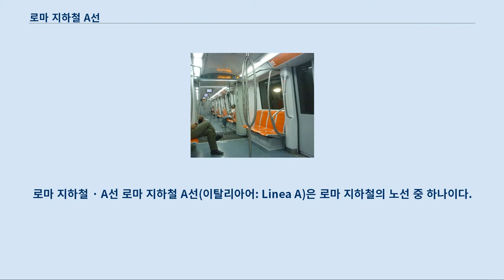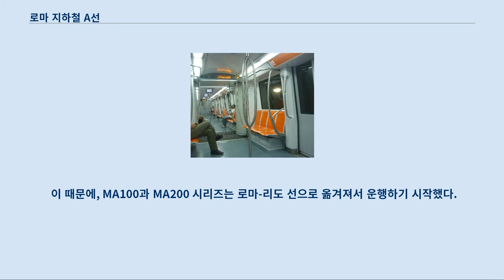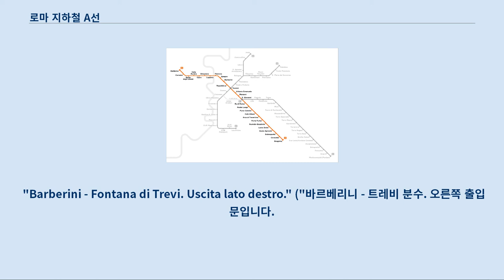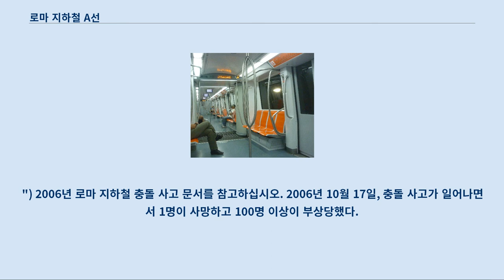로마 지하철 A선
로마 지하철 · A선 로마 지하철 A선(이탈리아어: Linea A)은 로마 지하철의 노선 중 하나이다.
 로마 북서부에 있는 종점 바티스티니 역에서 남서부에 있는 종점 아나니나 역까지 이어지면서 시내를 가로지른다.
 중간에 유일한 환승역인 테르미니 역에서는 B선과 만난다.
 노선 색깔은 ●주황색이다.
 A선의 이용 규모는 매우 혼잡할때 보통 하루에 50만명에 달한다.
 A선 노선도 1959년 로마의 두 번째 철도 노선의 건설 허가가 승인되었다.
 이 노선은 오스테리아 델 쿠라토 (Osteria del Curato) 지역에서 프라티 (Prati) 까지 도시의 중심을 가로지르며 중간에 테르미니 역에서 1955년 개통된 기존에 있던 노선인 B선과 만나도록 계획되었다.
 1964년 투스콜라나 지역에서 시작된 공사는 머지않아 수차례의 공사 연기와 각종 어려움에 빠지게 되었는데, 예를 들어 파고 덮기 방식의 굴착공사가 혼란을 일으켜 로마 동남부 지역의 교통 체증을 유발했다.
 공사가 잠시 중단되고 5년 뒤에 터널 굴착기를 이용하는 방법으로 재개하면서 교통문제를 해결하는데 도움을 주긴 했지만, 그 대신 건물들에게 진동 피해를 입혔다.
 공사가 진행되는 동안 고고학적 발견도 잦았는데, 특히 레푸블리카 광장 주변에서 많이 발견되면서 계획 수정이 불가피하게 되었다.
 이때 발견된 유적들은 레푸블리카 역 내의 보호 유리막 안에 전시되었다.
 이 당시의 터널 공사 작업과 고고학적 발견은 페데리코 펠리니의 영화 «로마» (Roma)에서 볼 수 있다.
 1980년부터 아나니나 역에서부터 오타비아노 역까지 운행을 시작하면서 A선이라는 이름을 가지게 되었다.
 그와 동시에 테르미니 역과 라우레티나 역 구간을 잇던 기존의 노선은 B선이라 부르게 되었다.
 1990년대 초에는 A선을 오타비아노 역에서 바티스티니 역까지 확장하는 공사가 시작되었고, 1999년과 2000년에 부분 개통하면서 현재의 노선이 되었다.
 A선에서 처음으로 쓰인 철도 차량은 4칸 차량 편성의 MA100 시리즈였으며, 이후 이용객 수요 증가에 따라 6칸 편성으로 늘렸다.
 1990년대 후반에는 MA200 시리즈가 A선에서의 운행을 시작했다.
 이는 로마 지하철에서 처음으로 3상 비동기 전동기를 사용하고 그 동력 방식을 이용한 전자식 운전을 했던 차량이었다.
 그러나, MA200 시리즈는 기술적인 문제가 발생하기 쉬웠기 때문에 A선으로 운행하는 대신 오직 B선 전용으로만 이용하고 있다.
 2005년 1월, MA100과 MA200 시리즈는 새로운 디자인의 로마 지하철 운영사인 ATAC가 MA300 시리즈라고 언급한 에어컨 구비가 되어 있는 S/300 시리즈로 대체되기 시작했다.
 이 때문에, MA100과 MA200 시리즈는 로마-리도 선으로 옮겨져서 운행하기 시작했다.
 오늘날, S/300 시리즈는 현재 A선에서 운용하고 있는 차량의 대부분을 차지하고 있다.
 또한, 이 차량은 자동 안내 기능을 가장 먼저 탑재한 차량이기도 하다.
 S/300 차량의 내부 모습. LED 화면의 화살표는 오타비아노 역에서 오른쪽 출입문이 열릴 것임을 알려준다.
 S/300차량의 안내방송은 역을 출발할 때 다음 역의 이름과 동시에 도착했을때 열릴 출입문의 방향을 알린다.
 다음 역에 도착했을 때는 역시 똑같이 역의 이름과 열릴 출입문의 방향을 알려준다.
 열차가 정차하면 문이 열리는 동안 알림음이 몇 번 울린다.
 문이 닫히기 전에는 더 높은 알림음을 울린다.
 이 과정이 계속 반복된다.
 예를 들어 열차가 바르베리니 역에서 정차할 경우의 안내 방송은 다음과 같다.
 먼저 열차가 스파냐 역이나 레푸블리카 역을 출발할 때에는 다음과 같이 말한다.
 "Prossima Fermata: Barberini - Fontana di Trevi. Uscita lato destro." ("다음 역: ...